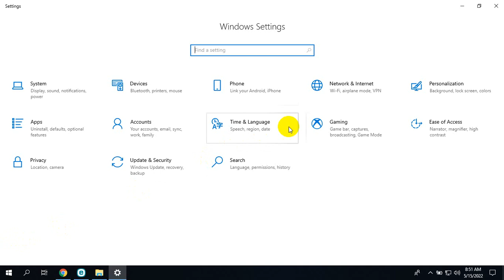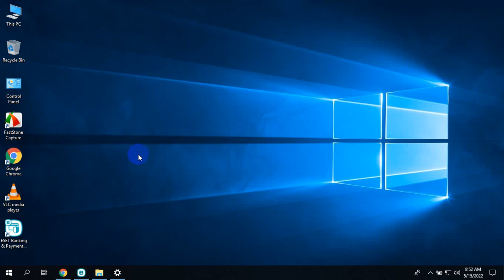How To Show Icon On Desktop in windows 10